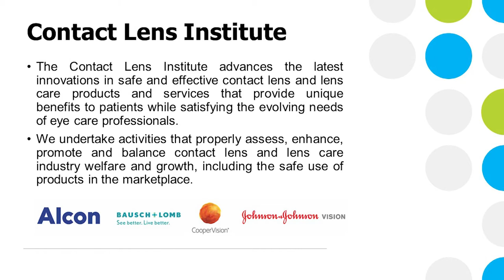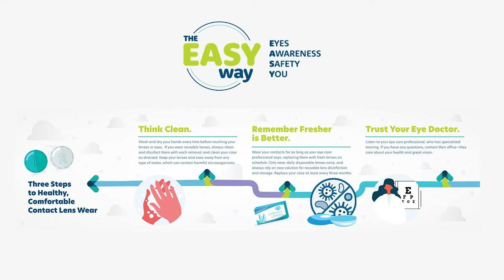Making Contact Lens Compliance Stick Webinar (March 3, 2022 - 630 pm ET)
Four highly regarded optometrists serve as panelists in this Contact Lens Institute online learning event held in March 2022. Drs. Chris Lievens, Mark Schaeffer, Bridgitte Shen Lee, and Jason Tu headlined “Making Contact Lens Compliance Stick: EASY Insights, Tips & Tools from Visionary Eye Care Pros.”

Attended by optometrists, ophthalmologists, opticians, technicians, staff, and students from the United States and Canada, the session was moderated by Contact Lens Institute Board Chairperson Bill Reindel, OD, MS, and Board Member Michele Andrews, OD.

The EASY Way (Eyes, Awareness, Safety and You) program was developed to help the eye care community promote healthy contact lens wear and care habits among patients. It includes a set of simplified tips, attention-grabbing infographics, and companion digital resources for use in practices.

• Chris Lievens, OD, MS, FNAP, FAAO, is the chief of internal clinics and professor at Southern College of Optometry. He is an industry consultant and researcher, with published works on eye disease, contact lens solutions, and optometric management.

• Mark Schaeffer, OD, serves as clinical field manager at MyEyeDr in Birmingham, Ala., with a focus on ocular disease and contact lenses. He is a moderator for EyeTubeOD and founding member of the Intrepid Eye Society.

• Bridgitte Shen Lee, OD, FAAO, FBCLA, FEAOO, is the co-founder of Vision Optique in Houston and lectures internationally on digital eye health, dry eye disease, anti-aging eye care, health care social media and ocular aesthetics. She serves as a Tear Film & Ocular Surface Society global ambassador and medical adviser to the Vision Council.

• Jason Tu, OD, is a partner at Invision Optometry and the Vision Source Administrator in San Diego, as well as serving as an industry consultant. He is a past president of both the California Optometric Association and the San Diego County Optometric Society.